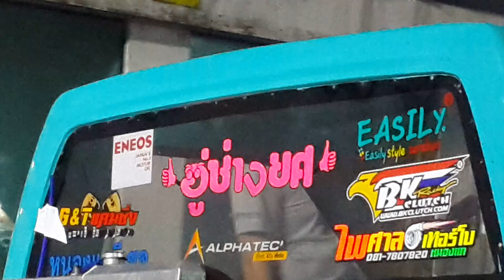ปั้มสาย KB & Dragon อู่โก้ล้อแม็ก & อู่ช่างยศสระบุรี NP Tire